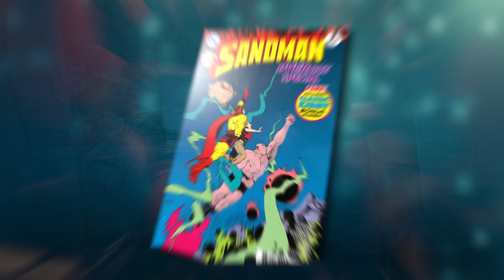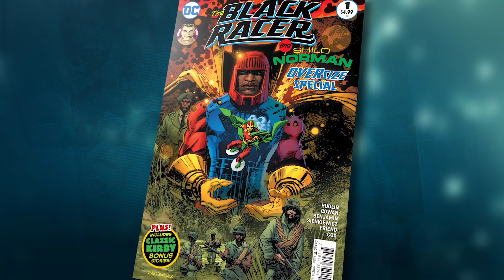JACK KIRBY 100 SPECIALS: Darkseid, New Gods & More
Jack Kirby gave us countless stories featuring highly imaginative characters such as Mister Miracle, Darkseid, Orion, Manhunter, the Sandman and more. Now, in honor of Kirby's 100th birthday, it's our turn. The Jack Kirby 100 Specials are six extra-sized one-shots featuring original stories (and a few classics) starring the King's iconic characters. In this DC All Access comics clip, we look at these unique comics, which will all be available in stores tomorrow.

For author Glen David Gold's remarkable thoughts on Jack Kirby's Demon